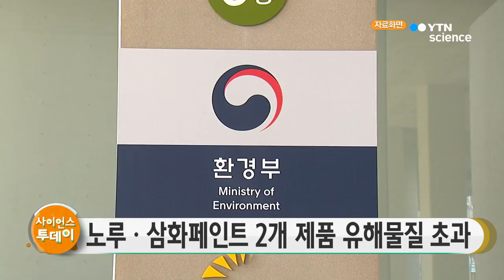노루페인트·삼화페인트, 재검사서 유해물질 방출기준 초과 / YTN 사이언스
환경부의 오염물질 방출기준 적합검사를 통과한 일부 페인트 제품이 재검사에서 기준을 초과한 것으로 나타났습니다.

환경부가 사전적합확인제도를 통해 판매 중인 건축자재 244개 제품 중 무작위로 고른 페인트 5개 제품을 시험 분석한 결과, 이 가운데 2개 제품이 총휘발성유기화합물 방출기준을 초과했습니다.

기준을 넘은 제품은 노루페인트의 슈퍼에나멜플러스 유광과 삼화페인트의 777에나멜 백색 등 2개입니다.

총휘발성유기화합물은 대기 중에 쉽게 증발하는 액체 또는 기체상 유기화합물로 벤젠이나 톨루엔, 에틸벤젠 등입니다.

호흡이나 피부를 통해 인체에 흡수되고 급성중독일 경우 호흡곤란·두통·구토 등을 초래합니다.

환경부는 해당 제조업체에 이 같은 사실을 즉각 통보했으며, 해당 제조업체는 실외용 제품으로 설명서를 수정하고, 판매대리점에 실내용으로 판매하지 말라는 공문을 발송했습니다.